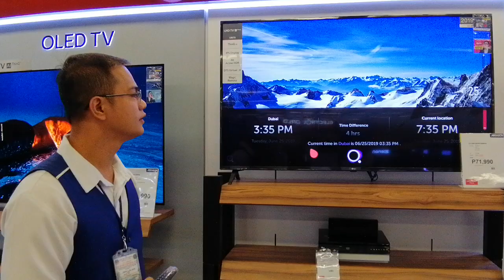LG AI THINQ 2019 by: JAYPEE DE GUZMAN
Hi guys here is another video regarding LG AI THINQ TECHNOLOGY.
Im sharing this video for you to have a wider idea about LG TV AI THINQ 2019 MODELS.